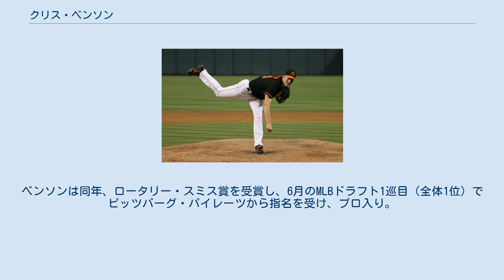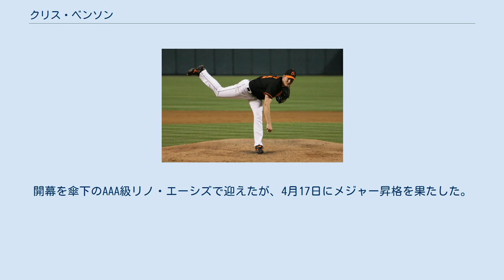クリス・ベンソン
クリストファー・ジェームズ・ベンソン（Kristopher James Benson, 1974年11月7日 - ）は、アメリカ合衆国ウィスコンシン州ダグラス郡スペリオル出身の元プロ野球選手(投手)。
右投右打。
 元妻はモデルのアンナ・ベンソン。
 クレムゾン大学時代の1996年にチームメイトのビリー・コッチ（後にトロント・ブルージェイズから4巡目指名）と共にアトランタオリンピックに野球アメリカ合衆国代表として出場。
ベンソンは同年、ロータリー・スミス賞を受賞し、6月のMLBドラフト1巡目（全体1位）でピッツバーグ・パイレーツから指名を受け、プロ入り。
契約金は当時の最高額となる200万ドル。
 大学出の投手としてはロジャー・クレメンス以来の逸材と言われ、1999年のスプリングトレーニングで防御率0.75を記録。
開幕3試合目の4月8日にパット・ミアーズの故障に伴い、メジャーに昇格。
翌9日にメジャーデビューを果たし、メジャー初勝利。
31試合に登板し、11勝14敗、防御率4.07、139奪三振を記録し、新人王の投票では4位にランクインした。
 2003年は、開幕投手を務めたものの、故障した肩の手術のために7月でシーズン終了となった。
2004年7月30日に、タイ・ウィギントンおよびホセ・バティスタ、マット・パターソンとのトレードで、ジェフ・ケッピンジャーと共にニューヨーク・メッツへ移籍。
同年11月1日にFAとなり、同年11月30日にメッツと再契約。
 2006年1月21日にホルヘ・フリオ、ジョン・メインとのトレードで、ボルチモア・オリオールズへ移籍。
2007年、肩の手術を受けた為、シーズン絶望となった。
同年11月1日に来季の契約オプションを破棄され、FAとなる。
 2008年2月13日にマイナー契約でフィラデルフィア・フィリーズへ移籍したが、メジャーに昇格することなく8月30日に自由契約となった。
 2009年2月21日にテキサス・レンジャーズとマイナー契約。
開幕をメジャーで迎えたが、4月22日から故障者リスト入り。
5月6日に復帰を果たしたが、それ以降はリリーフとして起用された。
8試合の登板で防御率8.46の成績で、6月9日にAAA級のオクラホマシティ・レッドホークスヘ降格した。
 2010年3月17日にアリゾナ・ダイヤモンドバックスとマイナー契約を結んだ。
開幕を傘下のAAA級リノ・エーシズで迎えたが、4月17日にメジャー昇格を果たした。
 2011年1月10日、現役引退を表明。